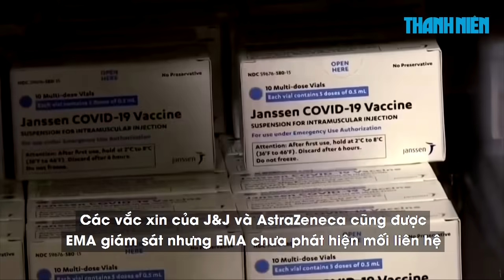Xác nhận liên hệ giữa viêm cơ tim và vắc xin Covid-19, lợi ích vẫn vượt trội rủi ro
Cơ quan quản lý dược phẩm châu Âu (EMA) đã phát hiện mối liên hệ tiềm tàng giữa chứng viêm cơ tim rất hiếm gặp và các vắc xin Covid-19 như Pfizer-BioNTech và Moderna. Nhưng EMA vẫn nhấn mạnh lợi ích của các vắc xin này vẫn vượt trội rủi ro.

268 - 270 Nguyễn Đình Chiểu, Phường Võ Thị Sáu, Q.3, TP HCM